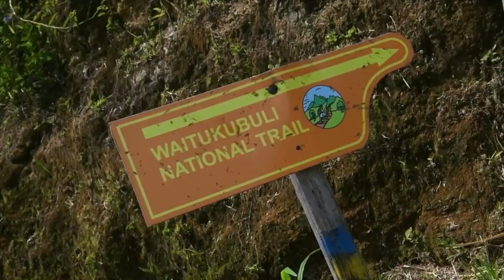Talk to Dog เด็กเลี้ยงควาย คุยกับหมา || Junosuede reaction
Reaction video to "Talk to Dog เด็กเลี้ยงควาย คุยกับหมา"

Mailing Address:

Mitchel John
Caribbean
West Indies
Commonwealth Of Dominica
Roseau
Colihaut